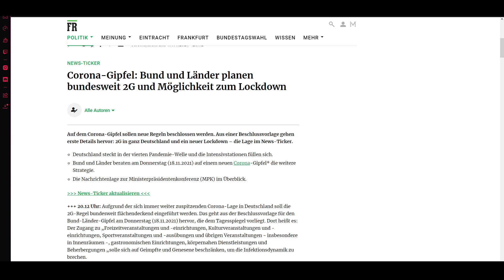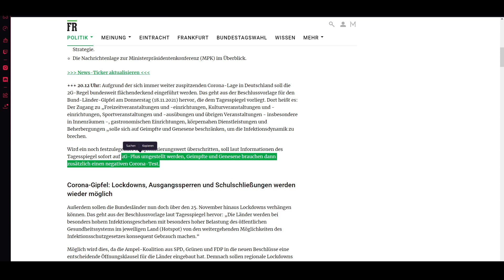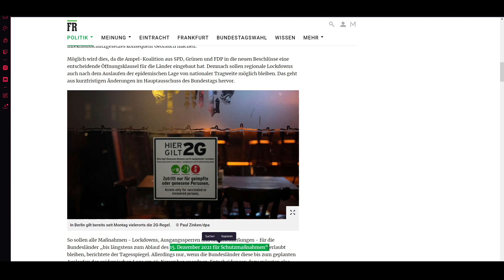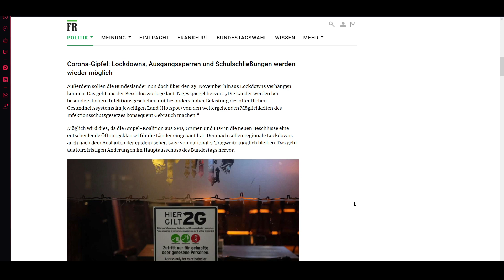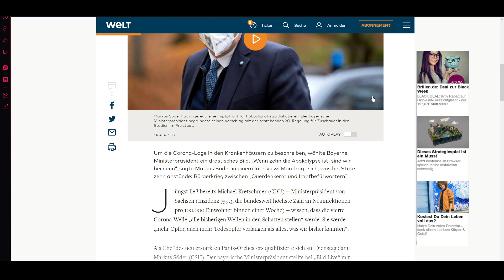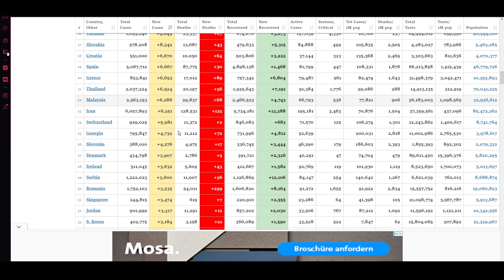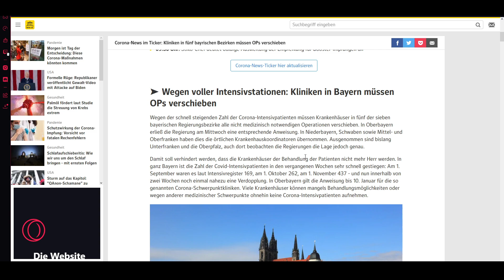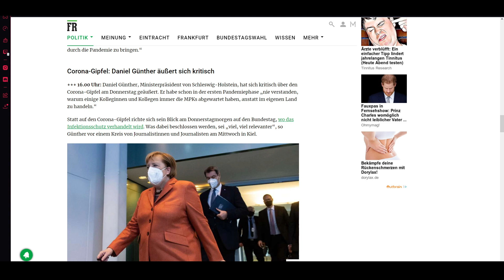Ausgangssperre + Lockdown schon nächste Woche?!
Söder spricht von der "Apokalypse" (wortwörtlich) und die Ampelparteien (durch massiven Druck von Söder) haben ein neues Gesetz auf den Weg gebracht, welches Ausgangssperren, Schulschließungen und einen total-Lockdown für alle erlaubt, wenn es vor dem 25. November verhängt wird.

Ja ihr hört richtig. Die Begründung diesen Schritt zu gehen kommt somit gleich mit. Denn nur bis 25. November (dem auslaufen der Epi-Lage), können diese Freiheitsraubenden Maßnahmen in die Zukunft verhängt werden.
Ausgangssperren wurden längst von Gerichten längst als illegal befunden. Dennoch droht uns mit höchster Wahrscheinlichkeit genau dies und vieles mehr schon Mitte nächster Woche!
Natürlich "nur" bis 15. Dezember. Wie "gut" diese Maßnahmen in der Vergangenheit halfen wissen wir nur zu gut.
Somit drohen uns als erste Amtshandlung der Ampelparteien totalitäre und fast schon diktatorische Maßnahmen, die ganz stark an "ZeroCovid" oder "NoCovid" erinnern, wofür die Grünen ja so brennen.
Wenn das Ende der Gültigkeit dieses Gesetzes beliebig nach hinten verschoben werden kann, dann drohen uns ganz lange, finstere Monate.